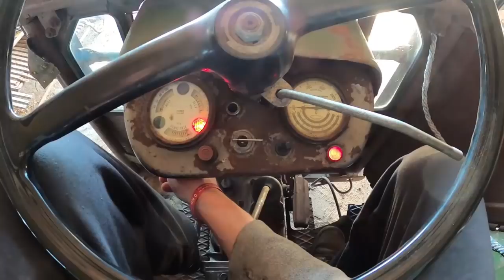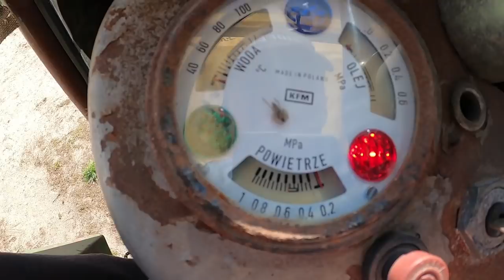Siew nawozu i uprawa pod ziemniaki || Ursus C360 3P i C330